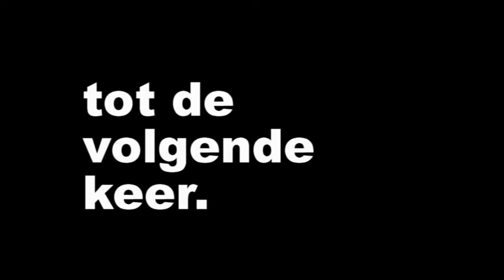Het leemspoor in Rijssen.